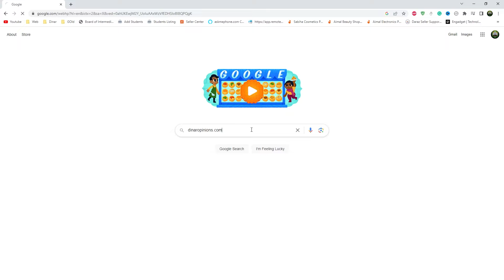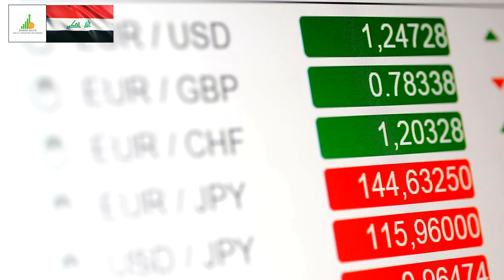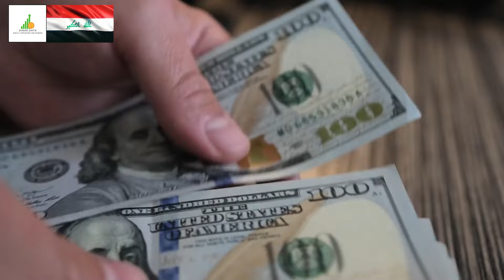🔥 Iraqi Dinar 🔥 Good Job Iraq 🔥 Today IQD Value to Dollar RV News Guru Updates Exchange Rate 🤑🎉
Iraq RV
Iraq Reform
iraqidinar
dinar guru updates
iraqi dinar
rapid updates
dinar investment
dinar revaluation
dinar currency exchange rate,
reinstatement
iqd news
when will the dinar currency revalue
dinardetectives
currency reinstatement
new dinar currency
iraq politics